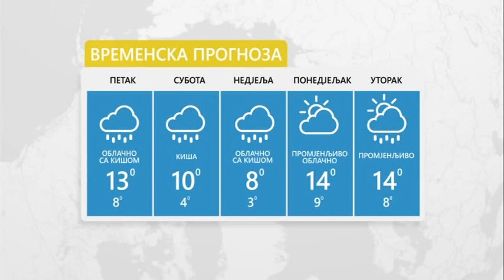Vrijeme- Sutra kišovito 6 3 2020